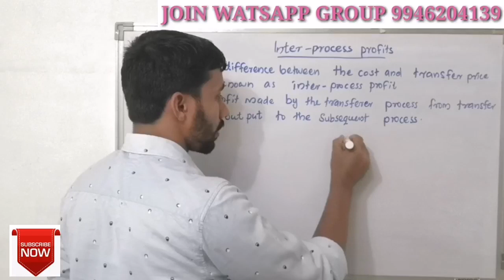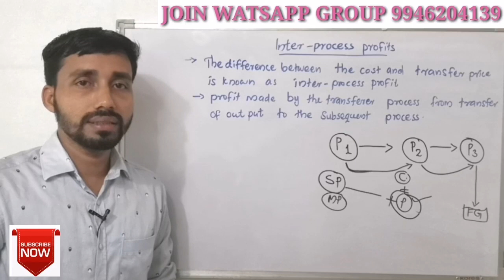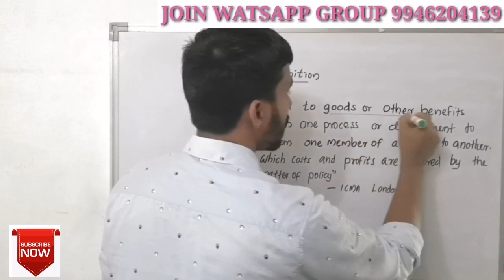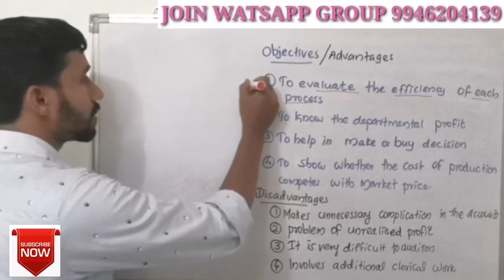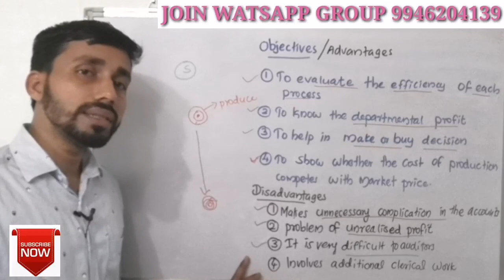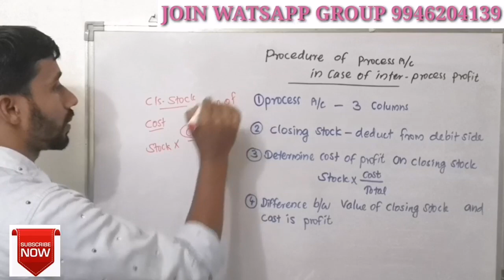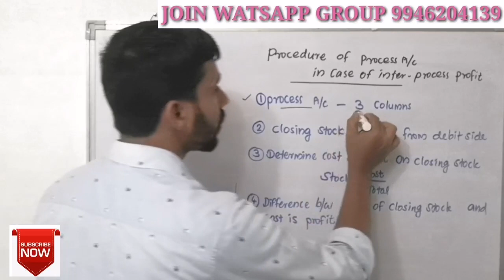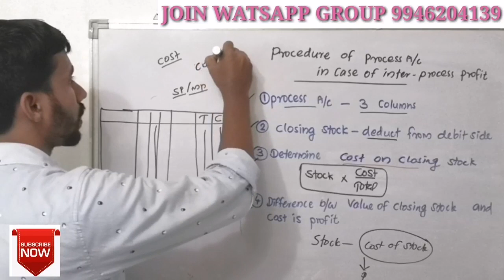INTER-PROCESS PROFIT||PROCESS COSTING ||PART 9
Preparation of process account when the output of one process is transferred to another with Transfer price or selling price.